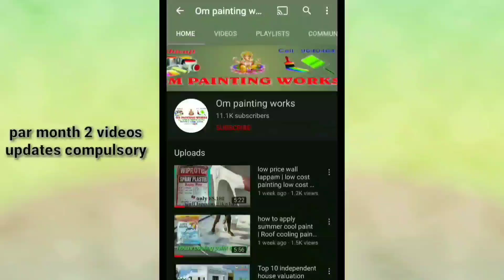Spray painting machine low budget (full review) heavy work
Buildskill Pro Latest Heavy Duty 750W with Copper Nozzle DIY Home Professional BPS2100 HVLP Sprayer

buying link spray painting machine👇

 cover topics:-
1. spray painting machine
2. buildskill Pro spray painting machine
3. best spray painting machine
4. spray painting machine review
5. shutters painting

Wall putty mixing machine 👇

Wall putty applying alltek blade set 👇

spray paiI am using painting tools

Wall design rollers 👇

texture
Royale play designing
Tenses
Enamel work
Wallpaper designing